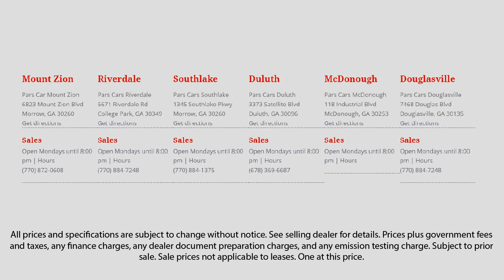2012 Ford Explorer LIMITED Lawrenceville Duluth Stockbridge McDonough Decatur Duluth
2012 Ford Explorer LIMITED Stock Number: P35785 Vin:1FMHK7F89CGA72597.